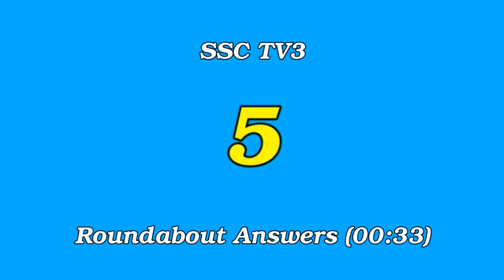Roundabout Answers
TV3 Anchor Intro:  For many weeks now, no work has been done at the roundabout.  A lot of questions have been raised, but here is the official information.